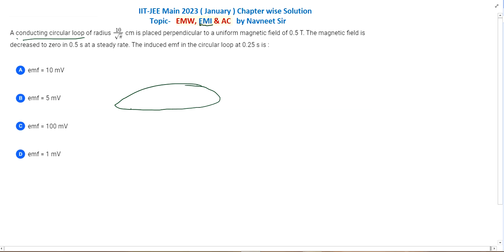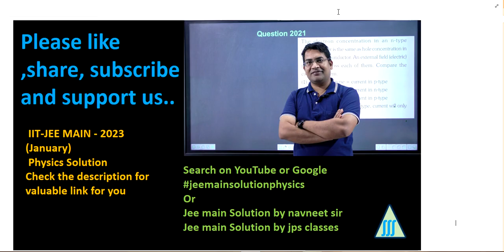A conducting circular loop of radius cm is placed perpendicular to a uniform magnetic field of